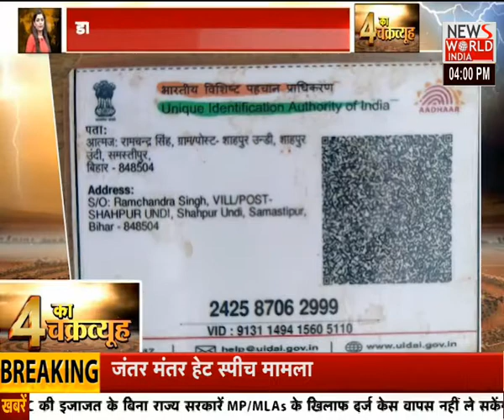News World India :4 ka Chakravyooh with Parul Tyagi | Latest News | Hindi News | Breaking News